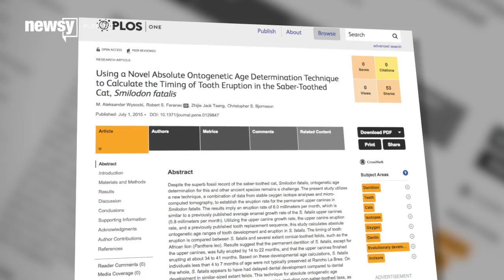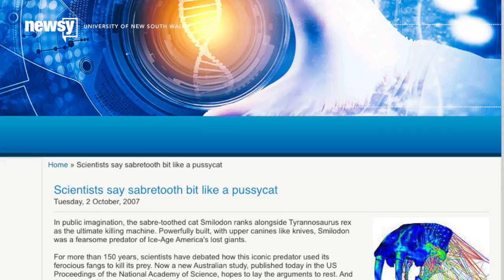Young Saber-Toothed Cats Relied On Parents While Teeth Grew - Newsy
What those ferocious ancestors of our big cats may have really needed in their young lives before their huge teeth developed ... was mommy.

Sources:
Getty Images